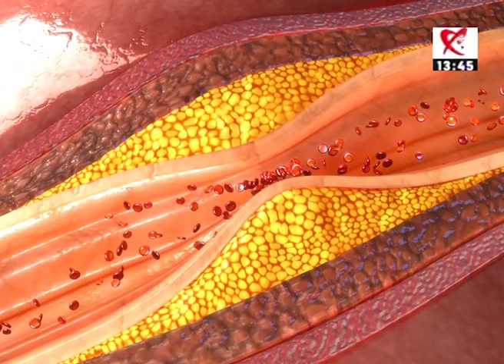Spot Diferente si Esente - Grasimile din alimentatie si sanatatea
Colesterol marit, trigliceride crescute, risc de boli cardiovasculare? Mai multe despre toate acestea, dar si despre importanta reducerii grasimilor din alimentatie, despre stilul de viata adecvat si rolul suplimentelor nutritive in mentinerea sanatatii, la Diferente si Esente (Realitatea TV)! Duminica (23 aprilie 2017), de la ora 16.40.

Invitat: domnul doctor Iosif Balint.

Emisiune sustinuta de HRI Vitalion 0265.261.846).